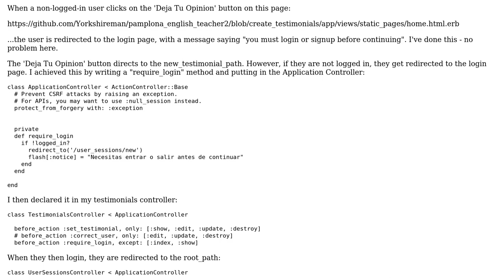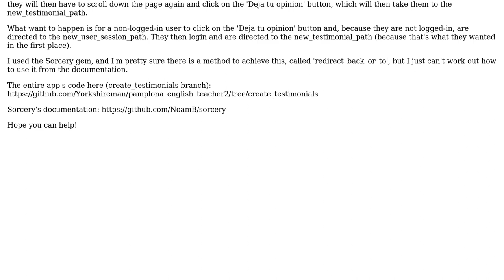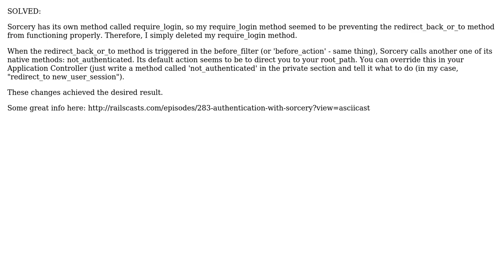Sorcery gem - how to use the redirect_or_back_to method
With thanks & praise to God, and with thanks to the many people who have made this project possible! You are responsible for your own actions.